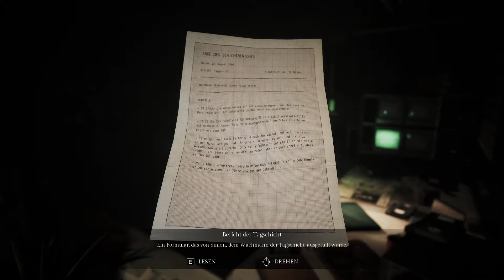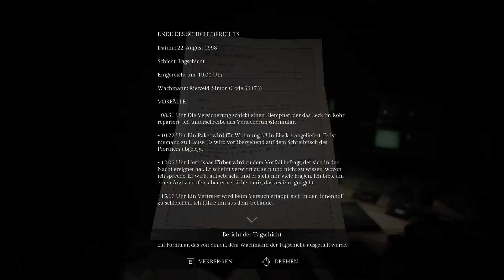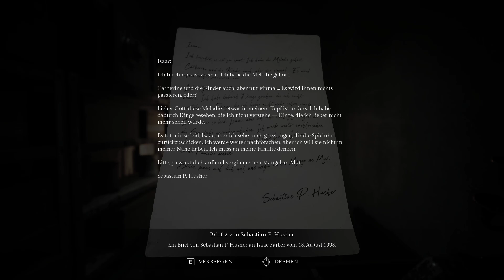Song of Horror - Episode 2 - 17: Im Vitrinen Raum!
Beschreibung:
Der berühmte Schriftsteller Sebastian P. Husher ist mit seiner ganzen Familie verschwunden. Aus Sorge hat sein Verleger einen Assistenten zum Haus des Autors geschickt, um nach ihm zu suchen — aber er kam nie zurück... Dieses Verschwinden löst eine Reihe von Ereignissen aus, die bald etwas Schreckliches enthüllen werden: Eine namenlose, dunkle Entität, die nur als Die Präsenz bekannt ist, scheint dafür verantwortlich zu sein.

Song of Horror bietet eine dynamische Spielerfahrung voller Horror und Schrecken: Der Gegner, eine übernatürliche Entität, die nur als Die Präsenz bekannt ist, wird von einer fortschrittlichen KI (künstliche Intelligenz) kontrolliert, die sich an deine Handlungen und Entscheidungen anpasst. Erlebe ein unausstehliches Gefühl der Angst, wenn dieses übernatürliche Wesen auf deine Spielweise reagiert und dich auf unerwartete Weise jagt. Dadurch bietet sich jedem Spieler ein einzigartiges Spielerlebnis, da sich die Spannung auf natürliche Weise aufbaut, anstatt einem festen Skript zu folgen.

Als Spieler erlebst du diese Geschichte aus der Perspektive von verschiedenen Charakteren, die auf ihre eigene Weise mit der Geschichte in Verbindung stehen. Jeder Charakter ist anders und bringt seine einzigartige Sichtweise in die Untersuchung ein, so dass er Hinweise und Gegenstände unterschiedlich behandeln kann. Ihre Handlungen und Entscheidungen werden die Welt prägen: Einige von ihnen werden mehr oder weniger über bestimmte Aspekte der Geschichte wissen, andere sind effektiver gegen übernatürliche Erscheinungen. Aber sie alle können sterben, wenn die Präsenz sie erreicht — und der Tod ist endgültig. Wenn einer deiner Charaktere stirbt, musst du die Geschichte mit einem anderen Charakter aufgreifen und die Untersuchung fortsetzen, damit ihr Tod nicht umsonst war.
Let's Play Song of Horror - Gameplay - Deutsch/German
«Song of Horror»
Ein Horror Game von Protocol Games (2019)
Kommentiertes Gameplay von Xtreme Zockt [2022]